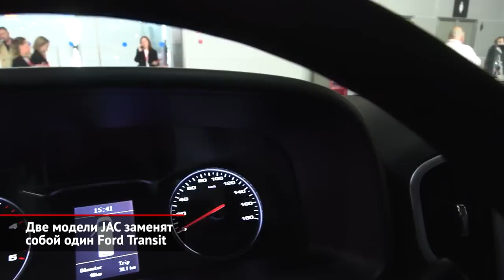Две модели JAC заменят собой один Ford Transit | Новости с колёс №2201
В Елабуге, где прежде выпускали фургоны и микроавтобусы Ford Transit, вскоре начнут производство коммерческих моделей китайского бренда JAC. Это нам подтвердили «доработчики», которых компания «Соллерс» попросила срочно заняться созданием спецверсий и надстроек для будущих новинок. Правда, поначалу — уже в этом году! — эти ателье получат стопроцентно импортную технику — ввезённую напрямую из Китая. А теперь по порядку. В начале сентября на Восточном экономическом форуме генеральный директор «Соллерс Авто» Николай Соболев заявил, что его компания запустит собственную автомобильную марку. Затем последовало подписание новой редакции специального инвестиционного контракта. В ней было сказано, что российские промышленники обязуются наладить глубоко локализованное производство двух моделей лёгкого комтранса. При этом газеты «Авторевю» и «Известия» практически сразу заявили, что этими самыми моделями будут китайские Джаки. А вот телеграм-канал «Русский автомобиль» предположил, что елабужская площадка… возобновит сборку Транзитов. Но, видимо, фордовские боссы выступили резко против последнего расклада. Хотя теоретически наладить поставки комплектующих через Турцию казалось вполне реальным… В итоге, один Ford Transit заменят двумя «китайцами» — это будут модели Sunray и X200. JAC Sunray — это крупный цельнометаллический фургон, по формату напоминающий ушедший Ford. Машине полагается двухлитровый турбодизель отдачей 136 сил, с которым состыкована шестиступенчатая «механика». Такие грузовички уже делает завод Сарыаркаавтопром из Казахстана, а в Бресте свою версию делает и белорусский МАЗ, даже наклеивая на решётку радиатора своего зубра. Так что Россия станет третьим местом прописки этой модели на территории бывшего СССР. Бортовой грузовичок X200 (он же — N35) тоже оснащается упомянутым дизелем, хотя сама машина гораздо меньше размером. Это весьма достоверная копия некогда популярного бескапотника Hyundai Porter. Сборка Джаков по полному циклу должна стартовать на транзитовской линии в Елабуге примерно через полгода. А учитывая, что под проект подписан специнвестконтракт, в компании явно планируют глубокую локализацию этих грузовичков. Во владении Соллерса имеется не только автосборочный, но и моторный завод. И там теоретически можно начать выпуск подходящего двигателя. Впрочем, это уже совсем другая история.